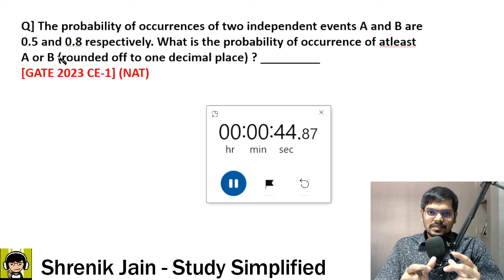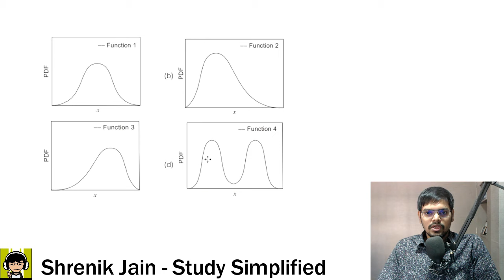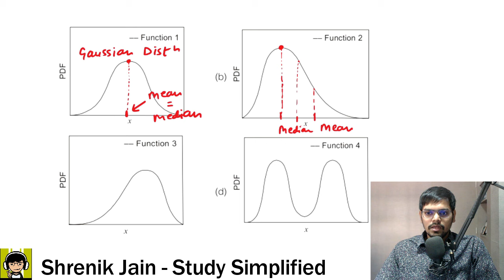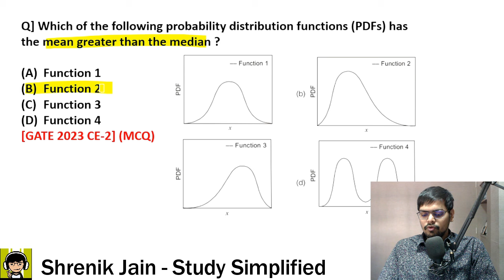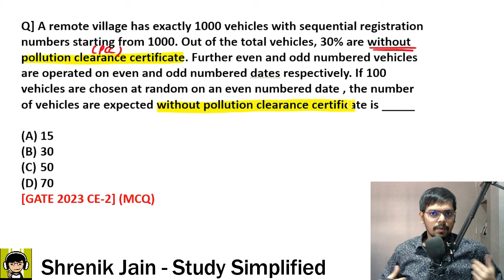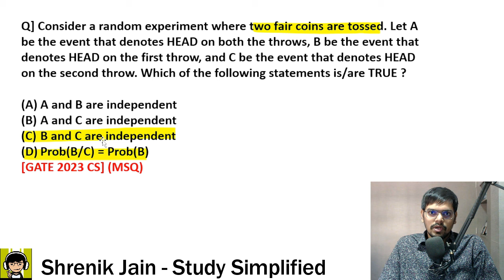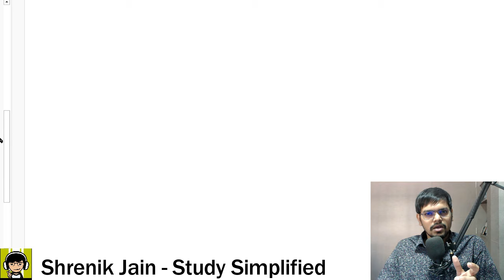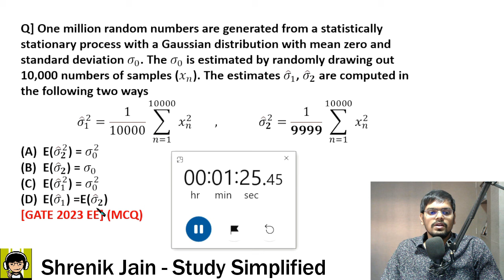Probability | GATE 2023 PYQs | Detail Solution with TRICKS